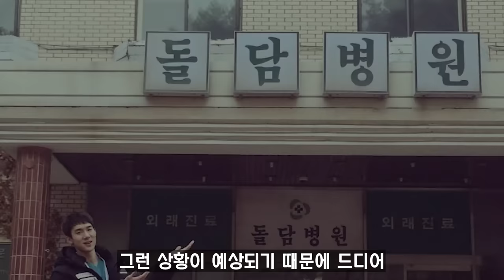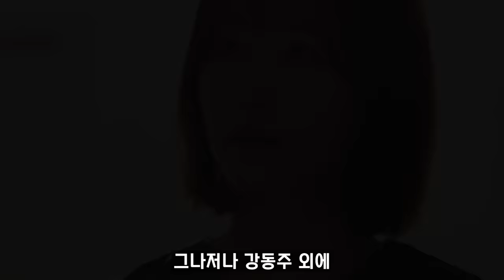(재업) [낭만닥터 김사부3] 예고 / 드디어 '강동주' 등장에 최고의 타이밍!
낭만닥터 김사부3 - 10화 예고 뇌피셜 영상입니다.

구미호뎐1938 - 5화 예고 뇌피셜 영상입니다.